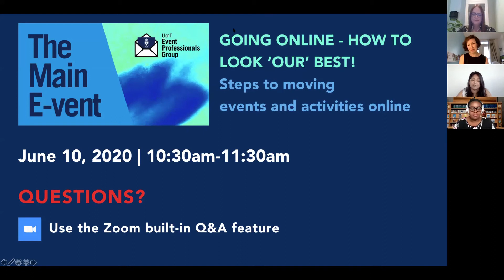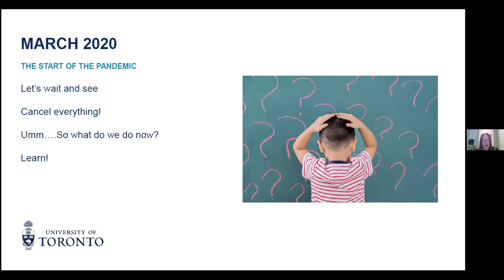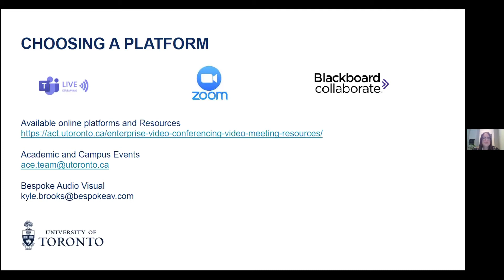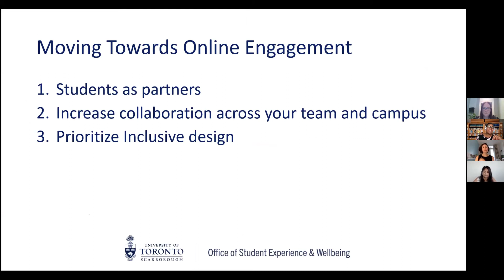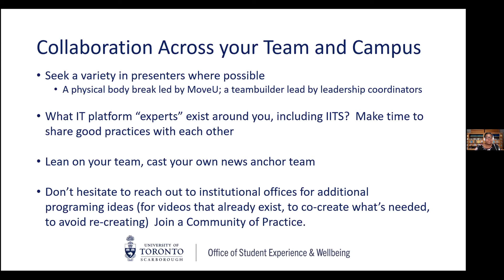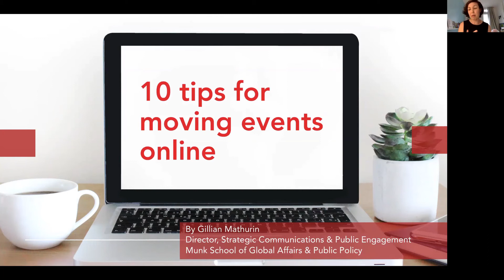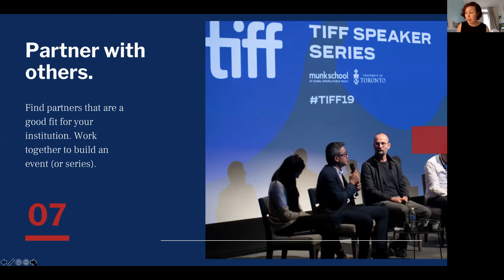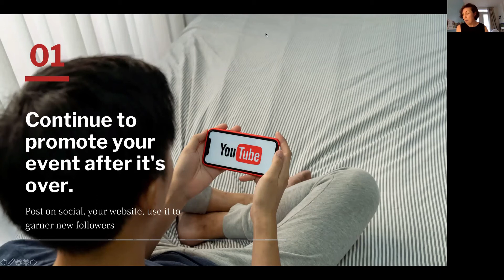The Main E-vent | Going Online - How to Look Our Best: Steps to Moving Events and Activities Online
The second session of the UofT Main E-vent will focus on how to migrate in-person activities to successful and valuable virtual ones. How do we apply and integrate the fundamentals of event planning to the virtual environment? The transition to online events can create opportunities beyond the reach of onsite events, so how do we make the most of them? From small meetings to large conferences to social events, creating an engaging, accessible and memorable virtual experience is the new norm and this session will explore the how-tos, dos and don’ts.

Speakers:

Gillian Mathurin, Director, Strategic Communications and Public Engagement, Munk School of Global Affairs & Public Policy

Emily Pimblett, Director, Advancement Events

Nadia Rosemond, Assistant Dean, Student Affairs and Student Life, UTSC

Moderator:
Sherine Daryanani, Special Events & Protocol Officer, Office of the President